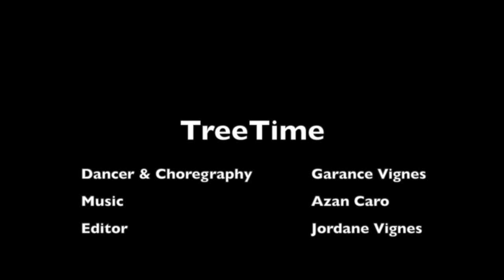Treetime | Garance Vignes | Solo's @ the Quarantaine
CHOREOGRAPHY & DANCER:
Garance Vignes

Just like the power water has on earth, time has the same power on our skin. It carves as it flows. I believe we can survive everything. I believe that life is stronger. Time is a murderer, it carries trials we never thought we could overcome.